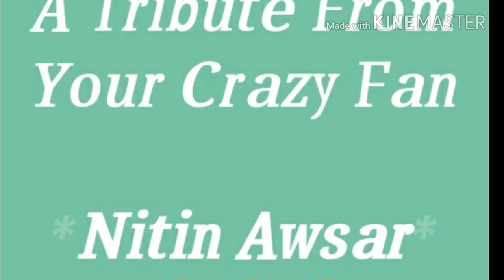Tribute To M.S.Dhoni. Mahi Mahi Mahi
Whatsapp Status For M.s Dhoni. Made by his Almost Crezy Fan Nitin Awsar